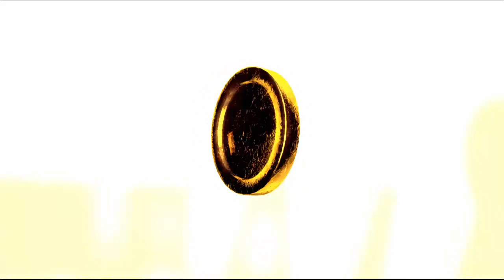RECOPILACION PACK OPENING SEXTO ANIVERSARIO| FUT 15| SIDASOBRES 20K, 35K Y 50K